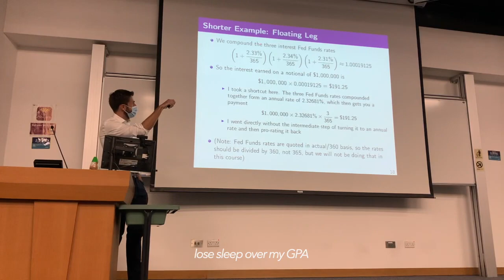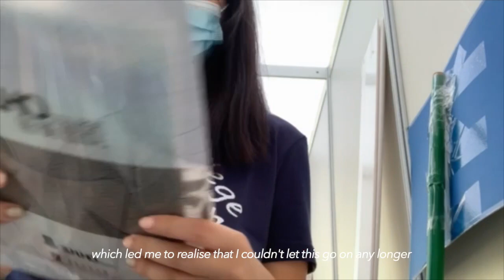What Nobody Tells You About Studying in Hong Kong | University Student Vlog | CUHK Vlog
SOCIALS 👁👄👁

ABOUT ME 🥯
↳ Age: 21
↳ DOB: 17/01/2001
↳ Nationality: Malaysian
↳ University: The Chinese University of Hong Kong
↳ Major: Actuarial Science
↳ Current location: Hong Kong
↳ Camera: iPhone XR